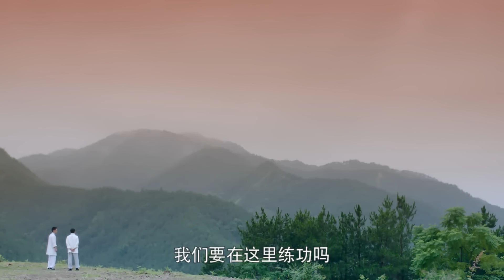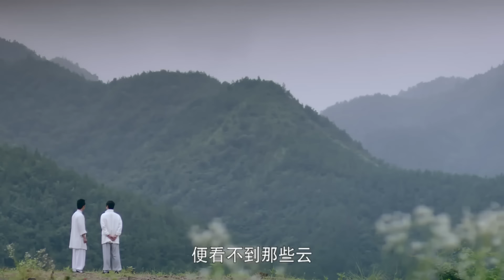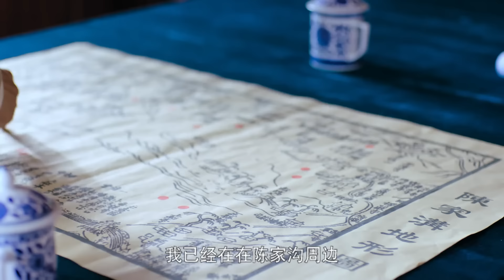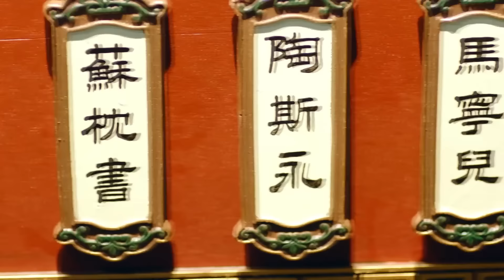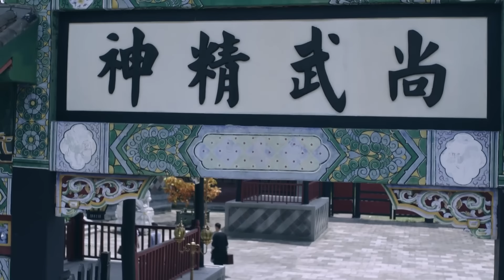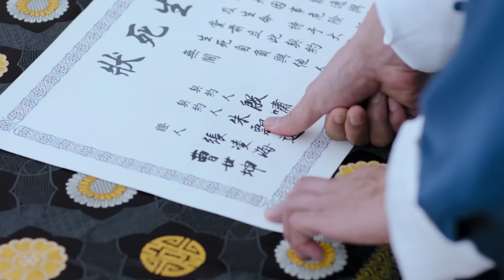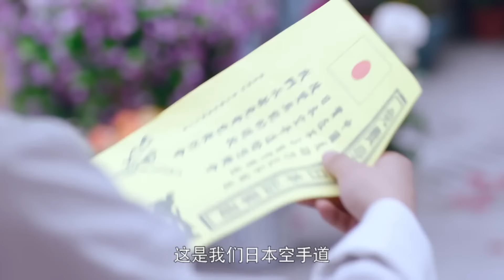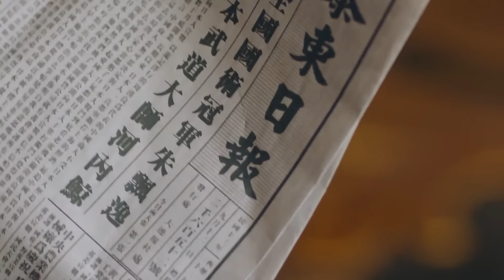獨家功夫電影！武林大會 | 小夥過五關斬六將，憑藉太極功夫取得武林盟主！⚔️功夫 動作 槍戰 戰爭 action | 歡迎訂閱